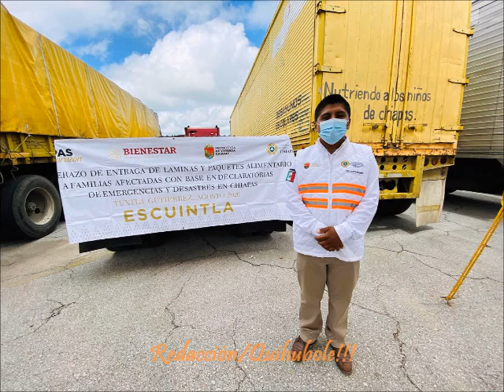Rutilio Escandón da banderazo a ayuda humanitaria para familias afectadas por lluvias e inundaciones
• Los apoyos llegarán a los municipios de Acacoyagua, Acapetahua, Escuintla, Mapastepec, Pijijiapan y Venustiano Carranza
• Se invirtieron 9.1 mdp en láminas, despensas, colchonetas, cobertores, agua purificada, productos de limpieza y aseo personal, entre otros
• El gobernador encabezó la ceremonia de toque de silencio en memoria de las personas que han fallecido por la pandemia de COVID-19
El gobernador Rutilio Escandón Cadenas dio el banderazo de salida a la ayuda humanitaria para familias afectadas por lluvia severa e inundaciones en los municipios de Acacoyagua, Acapetahua, Escuintla, Mapastepec, Pijijiapan y Venustiano Carranza, donde destacó la solidaridad y resiliencia con las que el pueblo de Chiapas enfrenta las adversidades.
Tras reiterar su apoyo a las personas que han resultado damnificadas por distintos fenómenos, el mandatario enfatizó que dichos beneficios no deben ser utilizados para hacer politiquería, ya que se brindan con recursos de la gente y no están sujetos a intereses políticos de nadie.
Escandón Cadenas convocó a las y los presidentes municipales a sumarse al trabajo que se realiza desde los gobiernos Federal y Estatal, para enfrentar las contingencias que sufre Chiapas; asimismo, les pidió mantener una relación directa con la población y hacer las recomendaciones pertinentes a fin de que no se deje engañar en ningún sentido. “Mientras trabajemos con honestidad y lealtad por el bien común, cuentan con todo mi respaldo”.
A su vez, el encargado de la Secretaría de Protección Civil, Jorge Figueroa Córdova, señaló que en esta entrega, consistente en láminas, despensas, colchonetas, cobertores, agua purificada, paquetes de limpieza y aseo personal, entre otros, se invirtió 9.1 millones de pesos con recursos del Fondo de Desastres Naturales, en tanto que la distribución la realizarán los ayuntamientos en coordinación con las y los servidores de la nación y la Secretaría de la Defensa Nacional.
El director general de Promotora de Vivienda Chiapas, Freddy Escobar Sánchez, informó que a tres años del terremoto, mediante el convenio con la Comisión Nacional de Vivienda, se han reconstruido más de mil 600 viviendas, lo que representa un avance del 50 por ciento y una inversión de más de 101 millones de pesos de recursos estatales; resaltó que se ha utilizado mano de obra local, favoreciendo la reactivación económica en 15 municipios.
En representación de los municipios beneficiados, el alcalde de Pijijiapan, Héctor Meneses Marcelino, agradeció a las autoridades e integrantes del Sistema Estatal de Protección Civil, esta ayuda humanitaria, que, aseguró, será entregada en tiempo y forma a todas las familias afectadas.
Desde la explanada de las instalaciones de Protección Civil, junto a las y los servidores públicos, el gobernador encabezó la ceremonia de toque de silencio en memoria de las personas que han fallecido por la pandemia de COVID-19 en Chiapas. De igual forma, se ofreció un minuto de aplausos por la labor profesional y humana del personal de salud, que se encuentra en la primera línea de batalla contra esta enfermedad.
Estuvieron presentes: la alcaldesa de Mapastepec, Karla Valdenegro Gamboa, y los alcaldes de Acacoyagua, Elmer Campos Gutiérrez; Acapetahua, Javier Nieves Cruz; Venustiano Carranza, Amando Madaín Trujillo Ancheyta; y Escuintla, Mauro Cruz Jabalois; así como el Equipo de Respuesta Inmediata y personal de la Secretaría de Protección Civil.